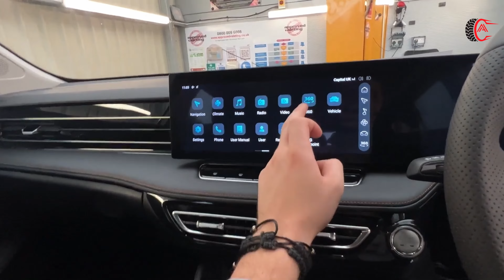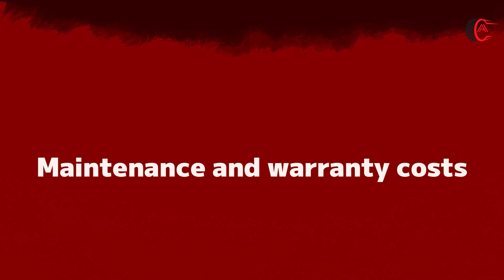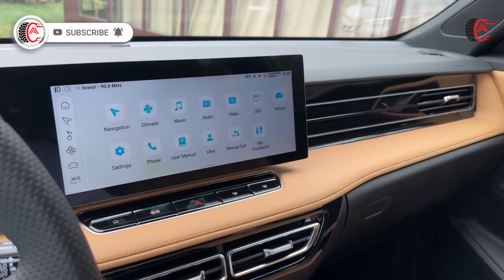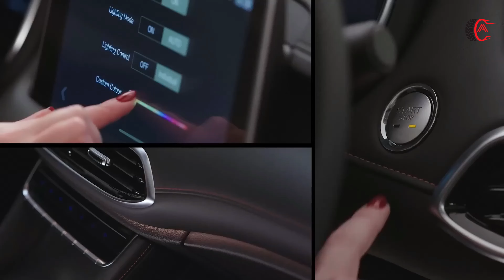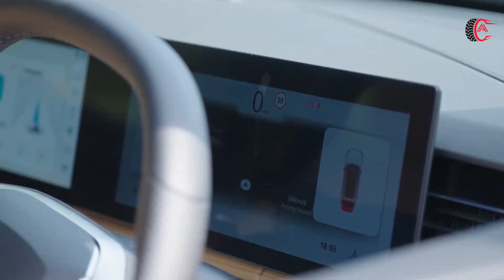MG HS 2025 – First Look at the Stunning Redesign & New Features!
Discover everything you need to know about the MG HS 2025 in this deep-dive review!

The new MG HS 2025 is turning heads with its refined design, advanced tech features, and sleek tan interior that adds a touch of luxury to this practical SUV.

In this video, we’ll cover the MG HS 2025 model inside and out, taking you through its standout lights, safety features, and cutting-edge infotainment system.

For those curious about its powertrain options, we’ll break down the MG HS 2025 petrol model and discuss why it’s a great pick for both daily commutes and family trips.

Not only do we provide a full MG HS 2025 review of this stylish model, but we also go over the MG HS specs and MG HS price, giving you a comprehensive look at what makes the 2025 MG HS a top choice in the SUV market.

Whether you’re interested in the MG HS PHEV for its eco-friendly advantages or want a look at the latest updates in the new MG HS 2025 model, this video has you covered!

From a thorough new MG HS review to insights on why the new MG HS 2025 is a game-changer, we’re here to help you decide if this is the SUV for you.

Don’t miss our MG HS features breakdown and full walkaround as we explore what makes the new MG HS a standout in its class!